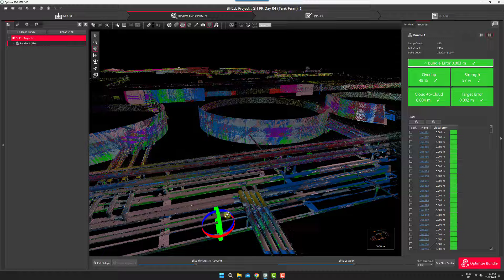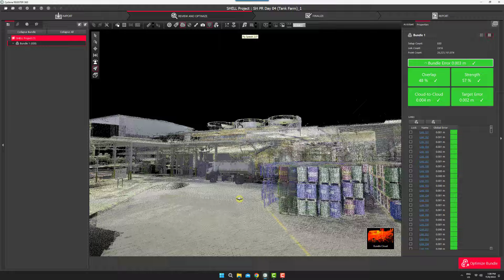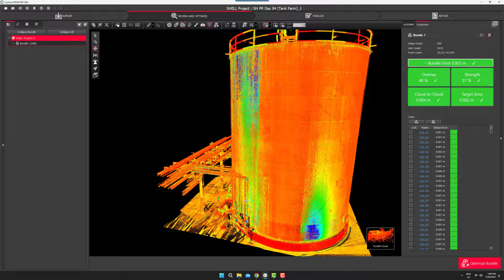3D laser scanning to Oil & Gas plant in Riyadh, KSA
One of ACECO projects for 3D laser scanning to Oil & Gas plant in Riyadh, KSA.

the challenge was to cover all deep details in AOI from pipes, valves, fire alarms, Tanks farm and all building (indoor & outdoor) this video shows overall point cloud after connecting 830 setups with 2416 link count